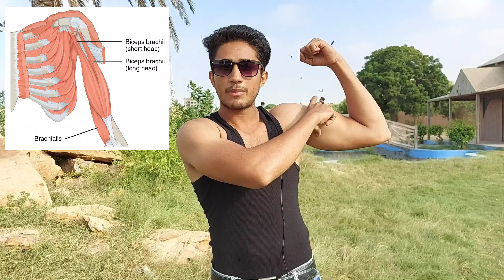GET BIG BICEP(bicep ko bara karain)100% guaranteed in Urdu\Hindi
Friends ye video ap logon ko inshallah bohot benefit degi
4 best exercise for bicep